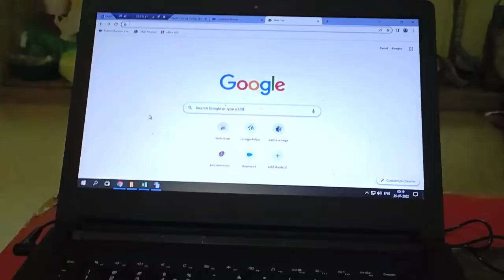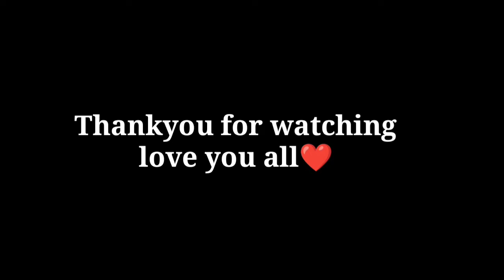Vlog -07 Life of medical coder ।। student life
work from home krne valo ki kahani.

credit -  for song RITVIZ MUSIC search in YouTube.